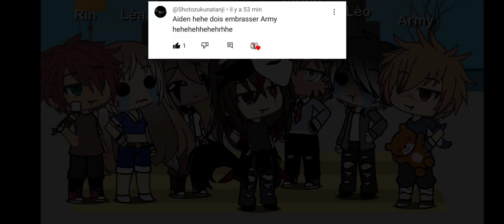Vos défis ! #1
Essaie le logiciel de montage vidéo gratuit CapCut pour créer des vidéos !